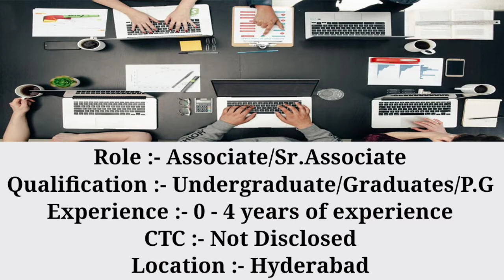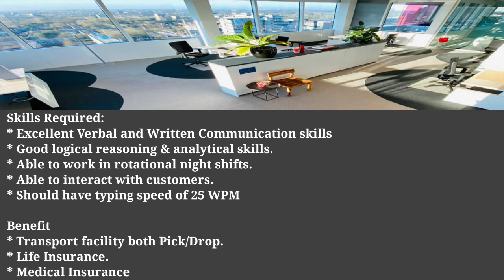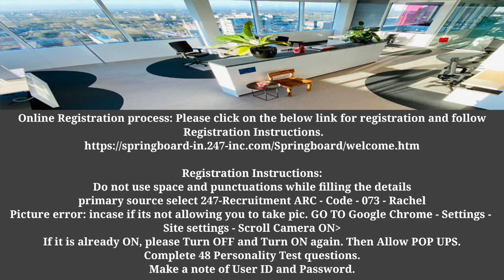Chat Process | [24]7.ai Hiring | Non Voice Jobs | Work From Office Jobs | Private Jobs | Jobmania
Hello I am from Jobmania youtube channel tried to explain about the [24]7.ai recruitment 2021 for freshers and experienced for the post of Chat Process

[24]7.ai APPLY HERE:
Online Registration process: Please click on the below link for registration and follow Registration Instructions.

26th Aug - 28th Aug, 11.00 AM - 1.00 PM
Address [24]7.ai, Ground Floor NSL Arena Town Centre, Behind Cricket Stadium, Ramanthapur Road, Uppal-500039, Hyderabad.
Contact - HR Rachel